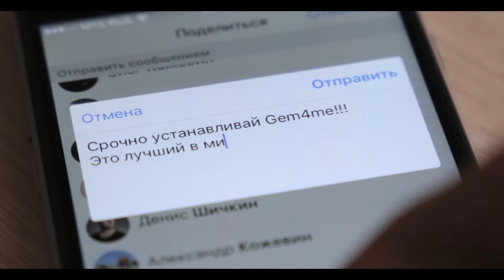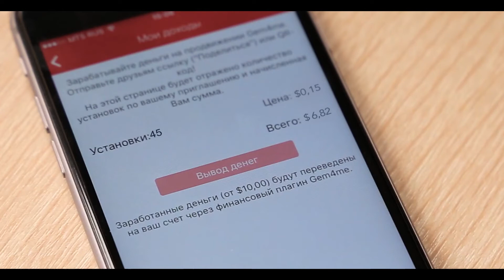Приглашай друзей в Gem4me и зарабатывай!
Добро пожаловать в самый масштабный интернет-проект Gem4me! Это здесь!